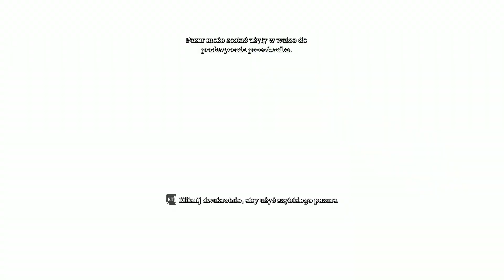Batman: Arkham Asylum - ep.7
Kiedyś nie lubiłem gier o superbohaterach, ale nowemu Batmanowi trzeba przyznać - jest niesamowity. Arkham Asylum, Arkham City, Arkham Origins - mam ochotę na nie wszystkie xD